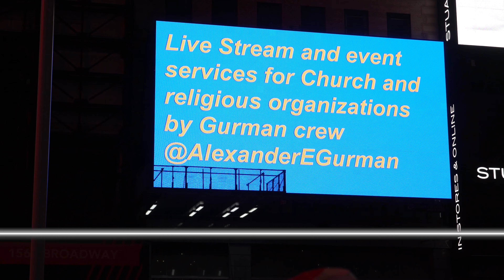Live Stream services for Religious organizations Times Square Billboard advertisement by Alex Gurman